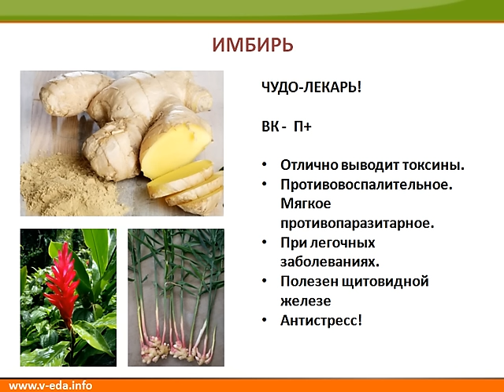Школа здорового питания: имбирь